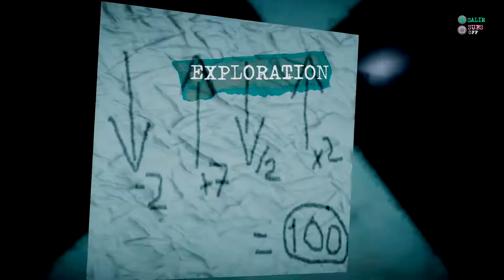Injection π23 - No Name, No Number Gameplay Trailer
Check out the trailer for this classic survival horror game oriented to solving puzzles, exploration and strategy, and set in a real town in Spain.